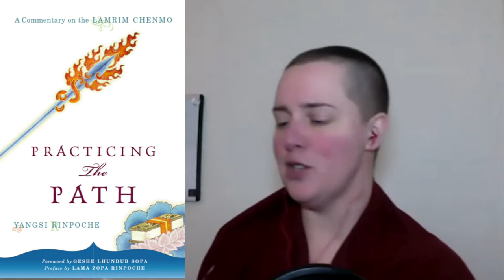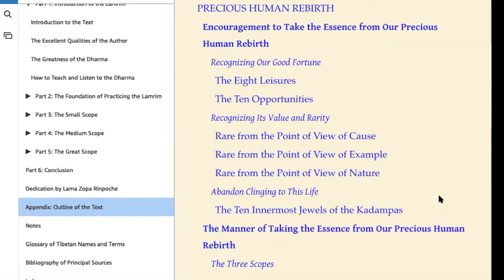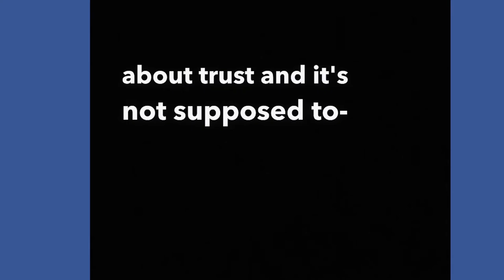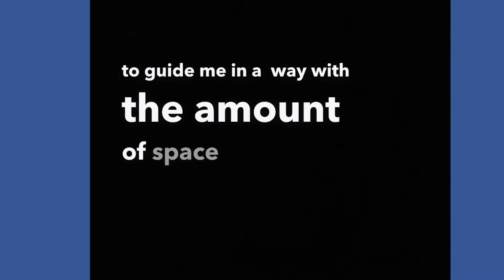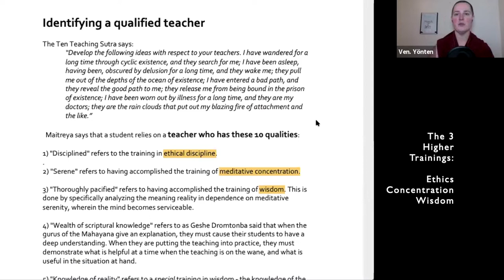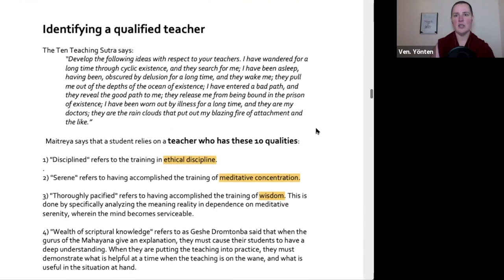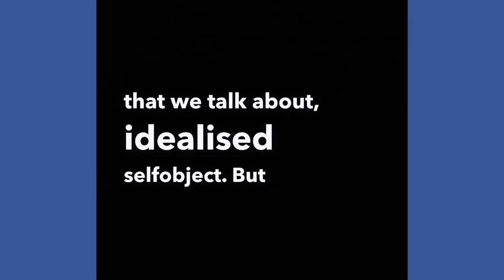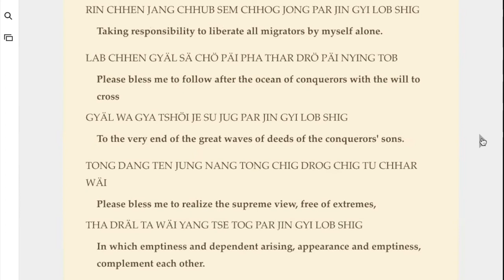1_C1_Lam Rim_The Stages of the Path_Course Overview and “The Guru"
Recorded live, March 1, 2021 for the Human Spirit: Buddhist Psychoanalytic Training Program based in Lod, Israel. This is class is called “Cohort One,” and is in their seventh year of a seven year course.

The main textbook for this semester is Practicing the Path by Yangsi Rinpoche, published by Wisdom Publications